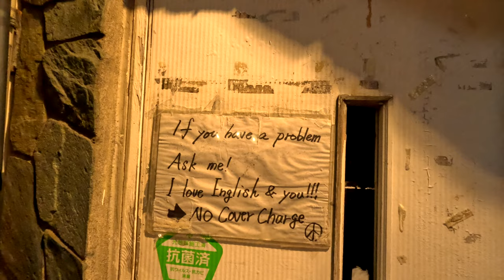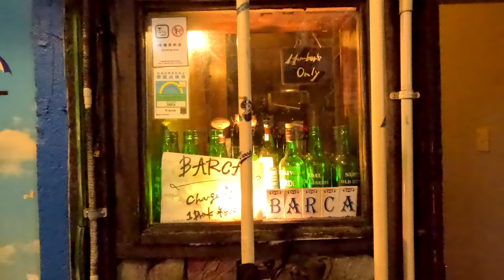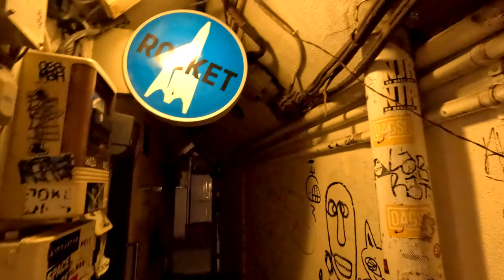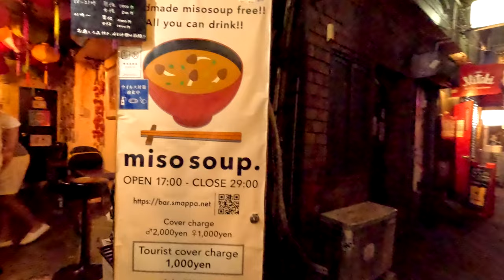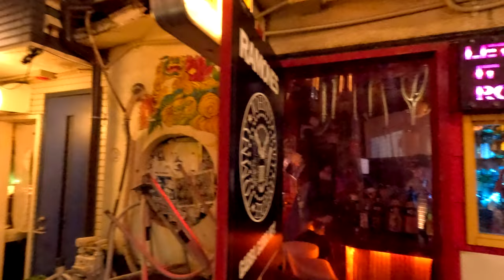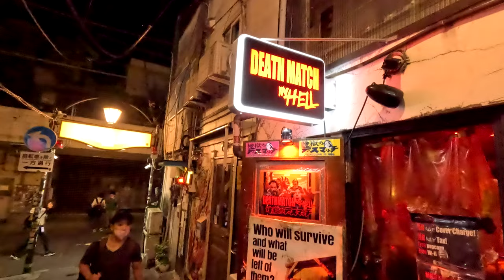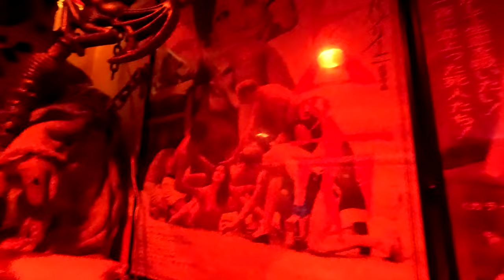Inside one of the Best Metal Izakaya Bar's in Tokyo. DeathMatch in Hell Golden Gai District Shinjuku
Night walk in the Golden Gai Bar District with a inside Tour of one of the best friendliest, unique Metal Bar's in Tokyo. Tiny space seats about 10 people just packed with metal and movie memorabilia. The bartender/owner is one of the nicest guys you will meet. Stop in take a look have a beer and a great conversation.